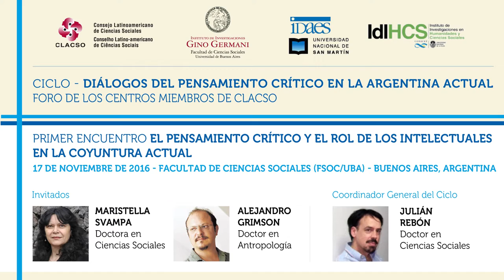Maristella Svampa. Diálogos del pensamiento crítico en la Argentina actual - Parte 3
Ciclo: Diálogos del pensamiento crítico en la Argentina actual
Foro de los Centros Miembros de CLACSO

PRIMER ENCUENTRO
El pensamiento crítico y el rol de los intelectuales en la coyuntura actual.

Invitados:

Alejandro Grimson
Doctor en Antropología por la Universidad de Brasilia. Realizó estudios de comunicación en la Universidad de Buenos Aires.
Profesor del Instituto de Altos Estudios Sociales (IDAES) de la Universidad Nacional de San Martín (UNSAM) e Investigador del CONICET.

Maristella Svampa
Doctorado en Ciencias Sociales (área Sociología) en l’Ecole des Hautes Etudes en Sciences Sociales, París, junio de 1992.
Investigadora Principal del CONICET, con sede en el IDIHCS, Universidad Nacional de La Plata.

Coordinador General del Ciclo

Julián Rebón
Doctor en Ciencias Sociales por la Universidad de Buenos Aires. Es investigador del CONICET y se especializó en el estudio de las vinculaciones entre el conflicto y el cambio social. Fue Director del Instituto Gino Germani, actualmente es Profesor de la Carrera de Sociología y de la Maestría en Investigación en Ciencias Sociales de la Universidad de Buenos Aires.  Miembro del Comité Directivo de CLACSO.

PARTICIPACIÓN LIBRE Y GRATUITA

Organizan
Instituto de Investigaciones en Humanidades y Ciencias Sociales, Universidad Nacional de La Plata (IdHIC-UNLP)
Instituto de Altos Estudios Sociales, Universidad Nacional de San Martín (IDAES-UNSAM)
Instituto de Investigaciones Gino Germani, Instituto de Investigaciones Gino Germani, Universidad de Buenos Aires (IIGG-UBA)

La actividad se realizó el  17 de noviembre de 2016 en la Facultad de Ciencias Sociales (FSOC/UBA) en Buenos Aires, Argentina.